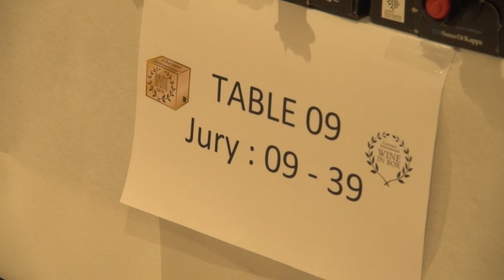Le vin en cubis a son concours international à Toulouse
La cinquième édition du concours international Wine in Box se tenait vendredi 22 mars à Labège. Des dégustateurs ont départagé des vins en cubis en récompensant les meilleurs. Reportage de Manon Pellieux et Tara Britton.